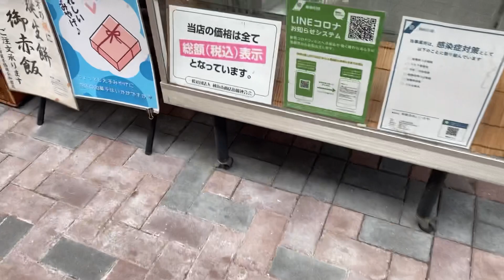【地元鶴見のグルメ紀行…26】和菓子屋さんが作る、絶品オムライスをついに頂く！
今日の在宅勤務サラメシは、地元つくの商店街（レアールつくの）にある和菓子屋さん、いいだやさんのオムライスにしました！
このオムライス、兼ねてから噂聞いておりましたがこれまでなんとなくスルーしておりました。

ところで先日、昔のちい散歩の鶴見ロケを見ていたら、いいだやさんのオムライスが紹介されていて、地井さんも絶賛でしたので単純な私は食べてみたくなったと、こう言うわけでございます（笑）